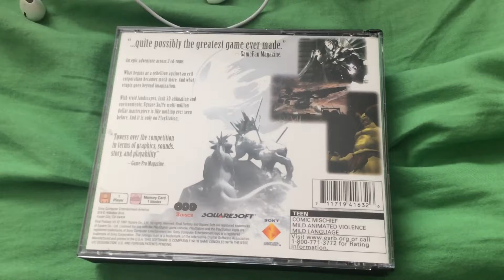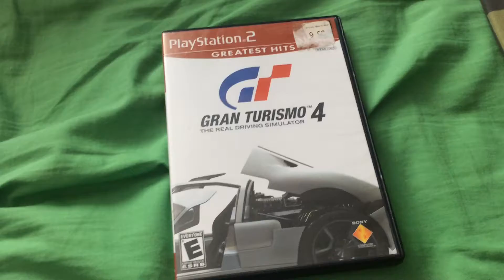WHATS NEW!? - Part 23 - Its been a while... BUT I'VE GOT SOME COOL NEW GAMES THO!!!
It's been a while because I have a job now so there probably won't be very much what's new videos out consistently anymore. but hey it's better then not uploading ever again hmm?